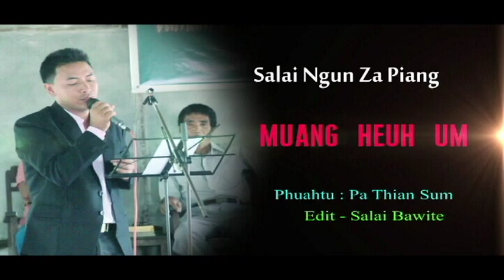Salai Ngun za Piang--Na ca tuk tak mang